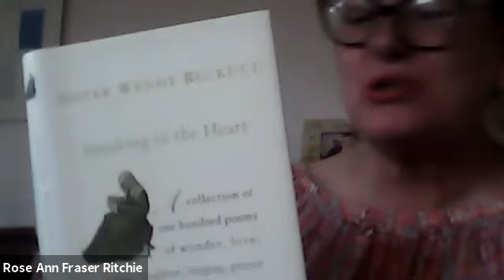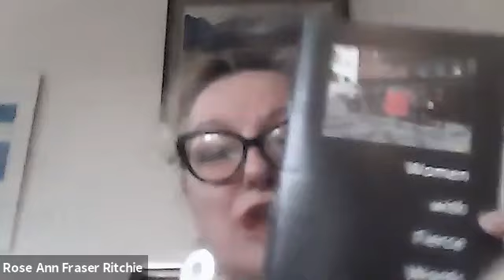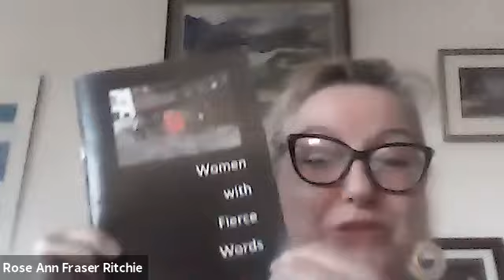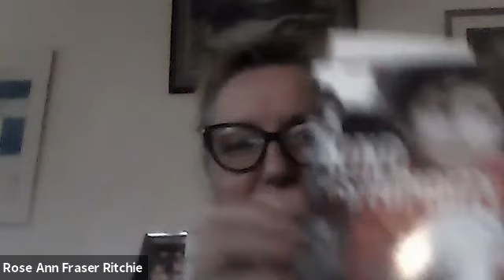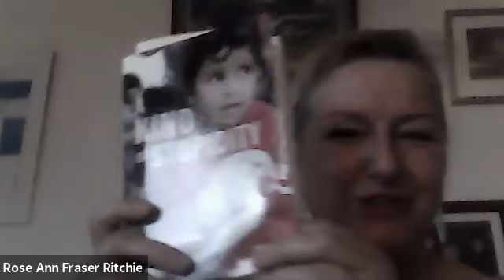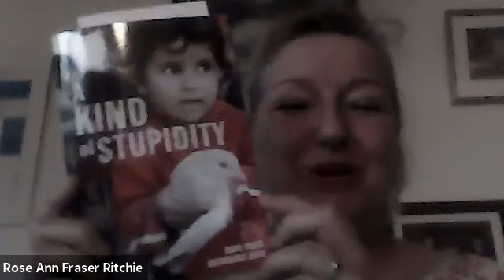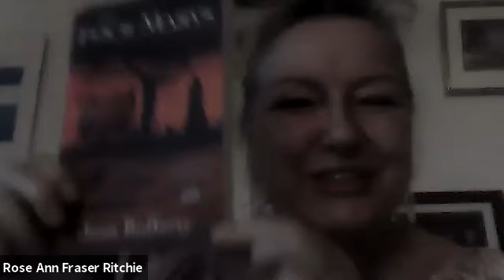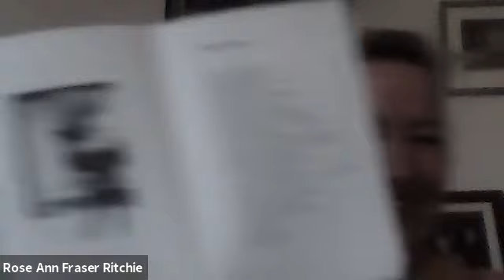Life is too short series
Edinburgh Fringe Special

Words and great chat

Lesley Traynor, Louise Penn, Blair Ritchie, Rose.

Paul Eccentric

Scottish Writers' Centre

Women With Fierce Words

Dove Tales